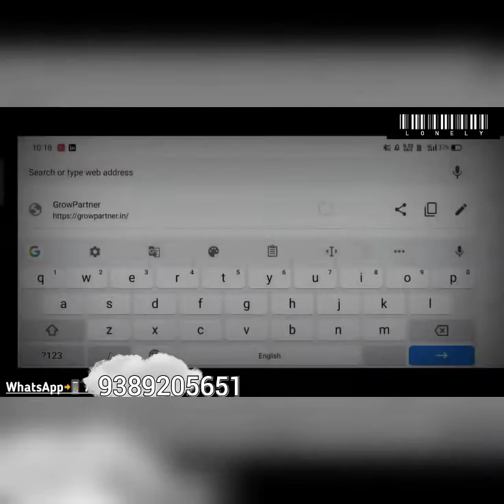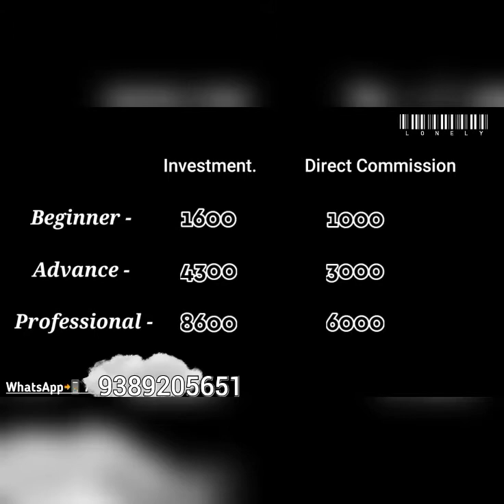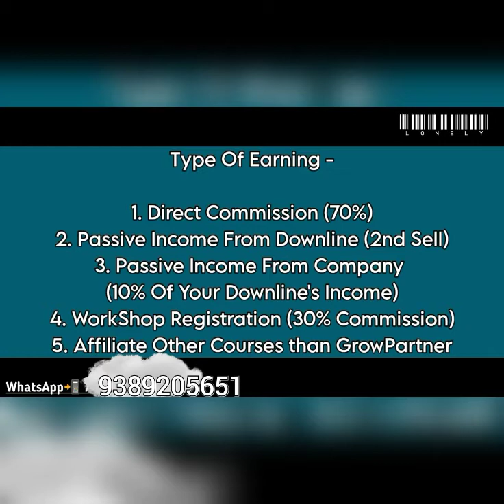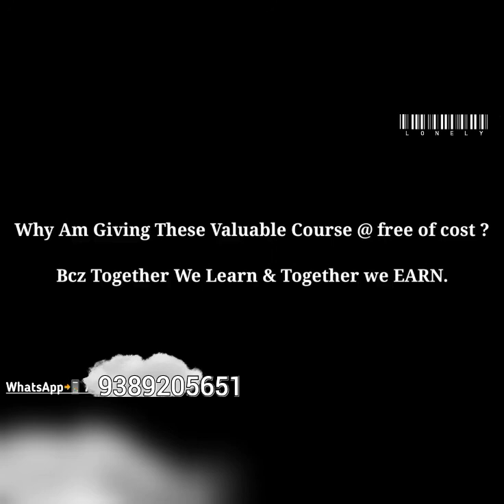GROW PARTNER SECRETS !! || KOI NAHI BTAYEGA YE CHIZE | MAUKA YA Dhikaya?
• HELPING OTHERS TO EARN MONEY . ❤️
• LEARN TO MAKE  ONLINE MONEY .💰
• CHANGE YOUR FUTURE .
• YOUR FUTURE IS IN YOUR HANDS NOONE TELL YOU WHAT YOU WANT TO DO IN FUTURE BUT THIS PLATFORM MAKE YOUR FUTURE BRIGHT .
• GROW PARTNER GIVES YOU A PLATFORM TO GENERATE UNLIMITED MONEY💸

1. Grow partner secrets .
3. Grow partner advantage
5. Grow partner se paise kese kamaye
6. Grow partner review
7. Grow partner plan
8. Grow partner presentation
9. Grow partner webinar

•grow partner business plan
•grow partner nihal prajapati
•grow partner autopilot
•grow partner english

WITH GROW PARTNER !

CONTACT WITH ME FOR JOINING!!💸

trending things:

Microsoft windows 11 release date
dogecoin cryptocurrency
shyam metallic ipo allotment status
realme narzo 30 5g launch date in india
covid 19 Karnataka lockdown
zodiac signs daily horoscope
Apple iPhone 13 realease date
international yoga day 2021 theme
Indian idol 12 contestants elimination
nagaland state lottery results
wwe hell in a cell 2021
bihar board 10th compartmental result